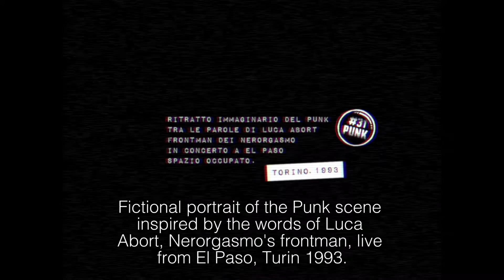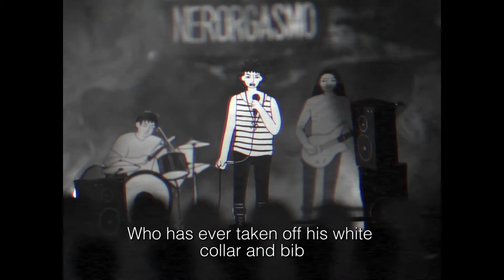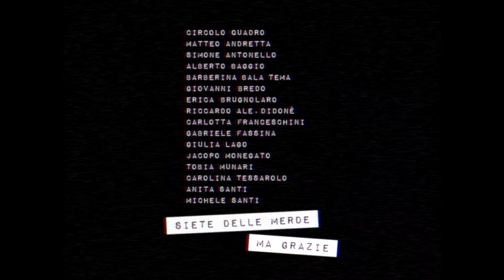HARDCORE PUNK MANIFESTO - Torino (Eng Sub)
This is the first short movie inspired, written and produced by Lahar Magazine and its contributors

Questo è il primo cortometraggio ispirato, scritto e prodotto da Lahar Magazine e i suoi collaboratori.

Director/Regia: Leonardo Tessarolo
Director of Photography/Fotografia: Luca Baggio
Narrator/Voce: Giacomo Rossetto
Illustrations/Illustrazioni: Silvia Reginato
Graphics/Grafica: Erica Sartore
Screenplay/Sceneggiatura: Roberto Zagarese
Sound/Suono: Marco Furlanetto

Read the full screenplay/Per leggere l'intera sceneggiatura